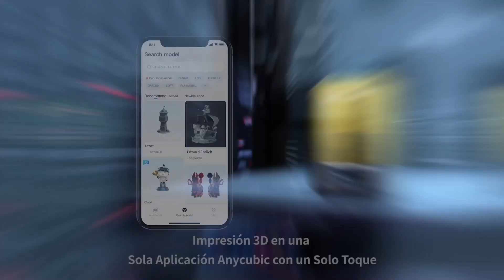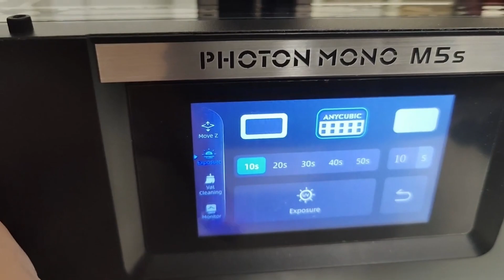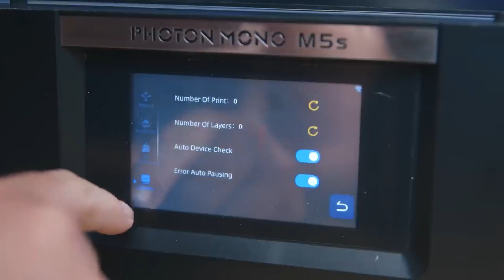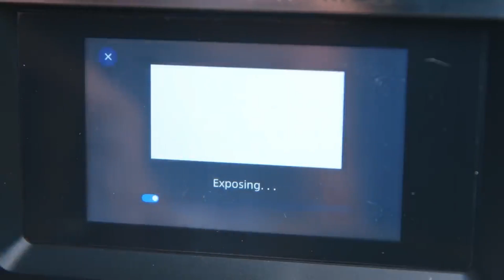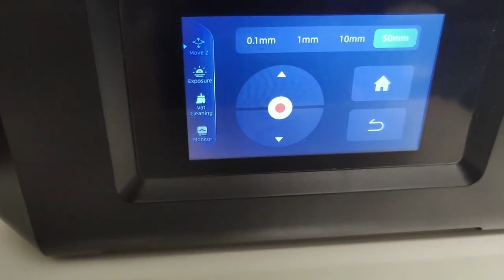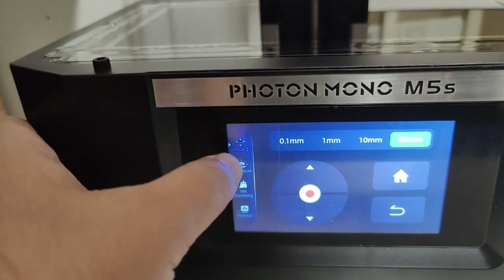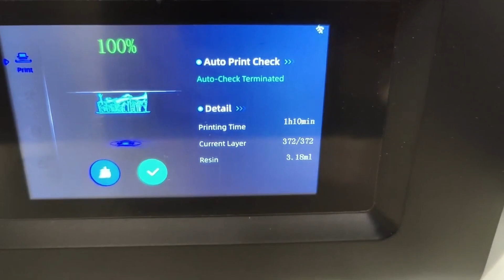La MEJOR IMPRESORA 3D CALIDAD PRECIO en 2024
Estás en la búsqueda de tu primer o de tu siguiente impresora 3D? Pues en este video hemos analizado la que probablemente sea la MEJOR IMPRESORA CALIDAD-PRECIO de este 2024. Es rápida y imprime con una calidad de detalles que te dejará alucinando, realmente es una opción muy recomendable.
En el 2023 ya fue nombrada la mejor impresora 3D y muy probablemente lo sea también en este año 2024.
Así que no esperes más y hazte con ella.

- ANYCUBIC PHOTON MONO M5 S
USA Y LATAM

ALTERNATIVA

-ANYCUBIC PHOTON MONO X 6K S
USA Y LATAM

- ANYCUBIC Wash and Cure 3 Plus (MÁUINA PARA CURAR IMPRESIÓN)
USA Y LATAM

LA MEJOR IMPRESORA 3D en 2024 | ¿ES ESTA LA MEJOR IMPRESORA 3D en 2024?

Porciones de material de archivo de los productos se reunieron a partir de múltiples fuentes, incluyendo, fabricantes, compañeros creadores y varias otras fuentes solo para referencia visual. Todos los pensamientos y opiniones expresados en este video son exclusivos de Compra Integral. Si tienes algún problema con el contenido y quieres que se elimine algo, no dudes en ponerte en contacto con nosotros en

Si compras a través de estos enlaces, estarás apoyando el canal para que podamos traer mas contenido y seguir mejorando la calidad de los videos.